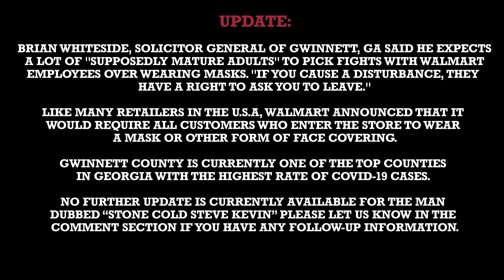Tough guy reached for gun while refusing to wear mask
Male Karen protects America with his gun but not his mask 😷🤼